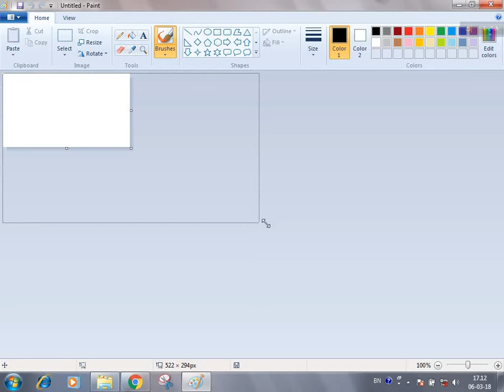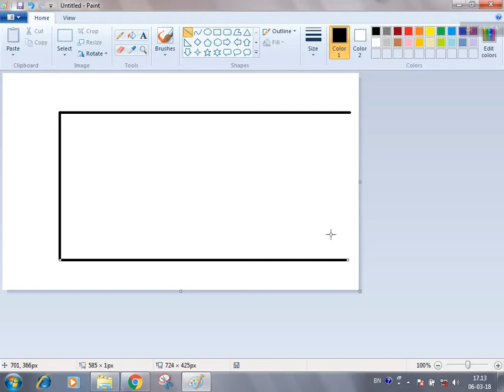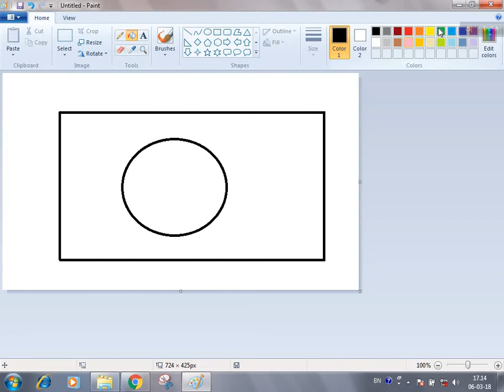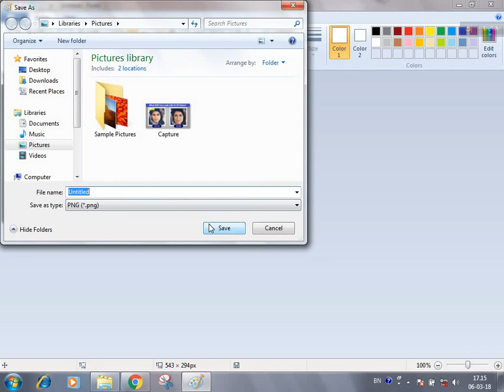How to make Bangladesh flag বাংলাদেশের পতাকা তৈরি করুন (Tanvir Technology)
১৯৭১ সালের স্বাধীনতা যুদ্ধে ব্যবহৃত পতাকার উপর ভিত্তি করে এই পতাকা নির্ধারণ করা হয়, তখন মধ্যের লাল বৃত্তে বাংলাদেশের মানচিত্র ছিল, পরবর্তীতে পতাকাকে সহজ করতেই, মানচিত্রটি বাদ দেয়া হয়। বাংলাদেশের জাতীয় পতাকা, জাপানের জাতীয় পতাকার সাথে মিল রয়েছে, কিন্তু পার্থক্য হচ্ছে বাংলাদেশের সবুজের স্থলে, জাপানীরা সাদা ব্যবহার করে। লাল বৃত্তটি একপাশে একটু চাপানো হয়েছে, পতাকা যখন উড়বে তখন যেন এটি পতাকার মাঝখানে দেখা যায়।
Hi✌friends,
Please SUBSCRIBE this channal(Tanvir Technology.) to get new videos and also press the notification 🔔(BELL) icon for get all new update videos.Please  if you like my videos then you put a👍like and a comment in my videos.

★ If you can face any problem then you can communicate with me on 📱facebook